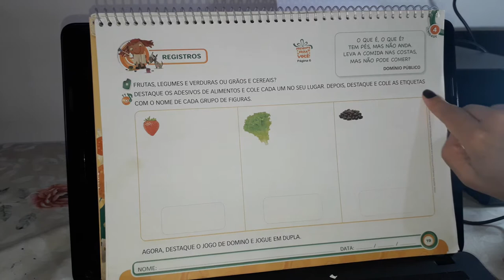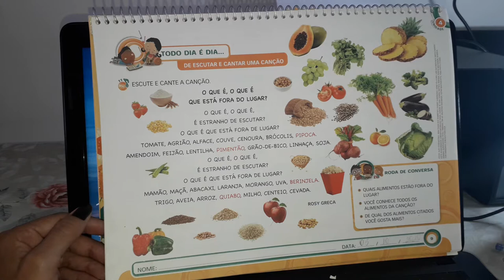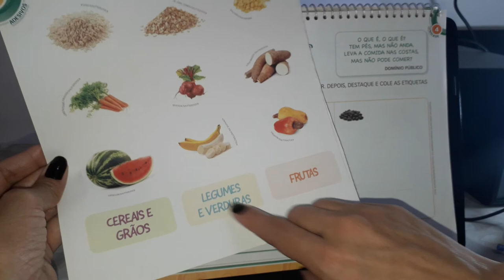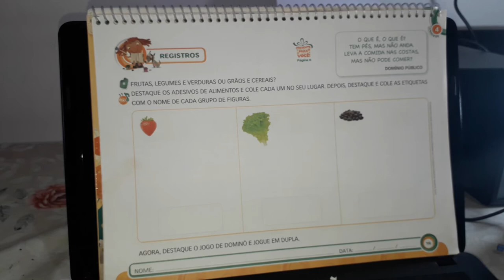Apostila( 4 ) página 19 Data:27/10/2020